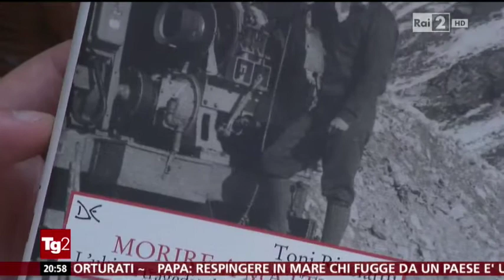Tg2 (20:30) del 7 agosto 2015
Servizi di Andrea Covotta, sull'emigrazione italiana in Svizzera e di Tommaso Ricci su "Morire a Mattmark. L'Ultima tragedia dell'emigrazione italiana" (Donzelli 2015).